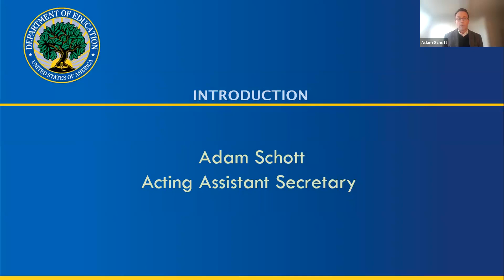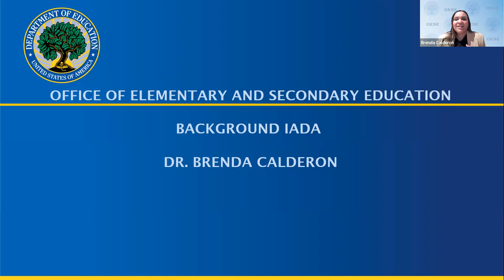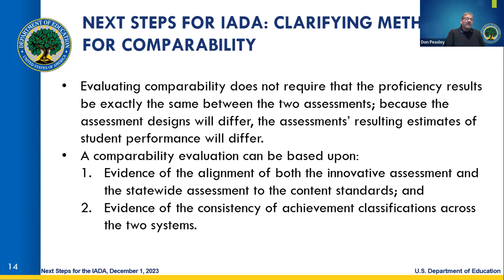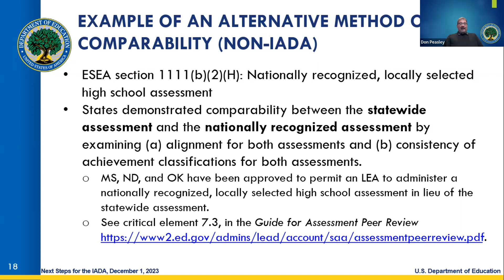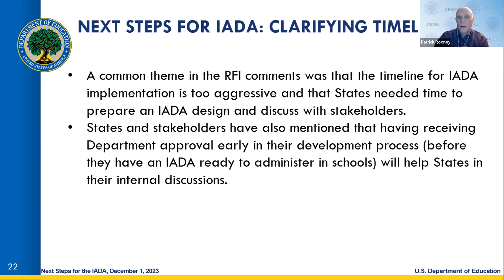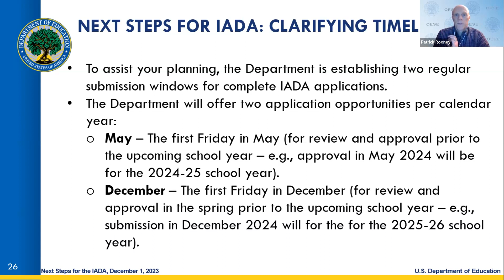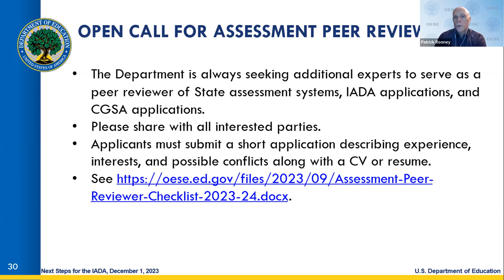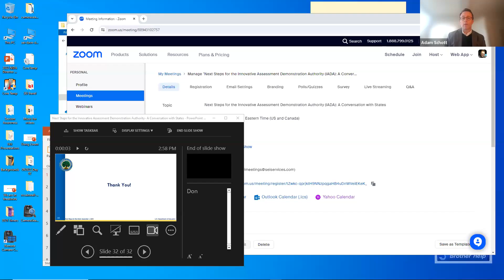Next Step for the Innovative Assessment Demonstration Authority (IADA): A Conversation with States